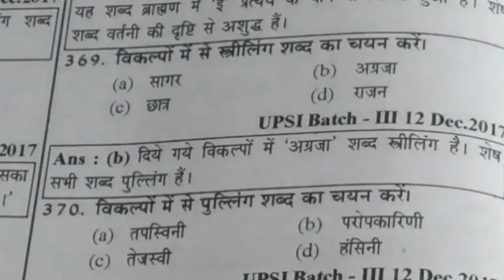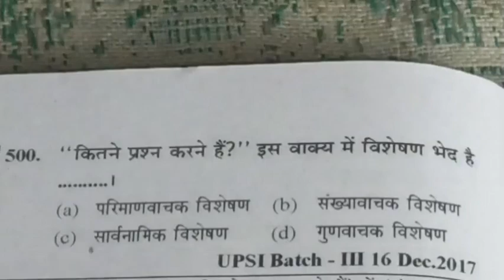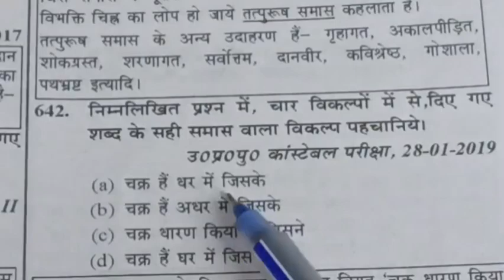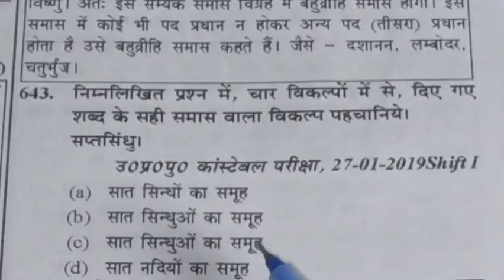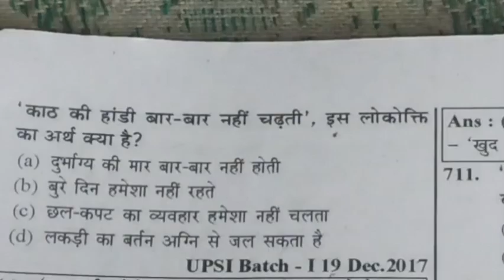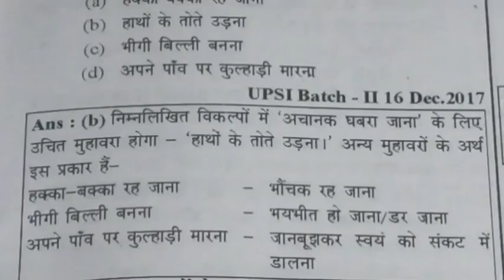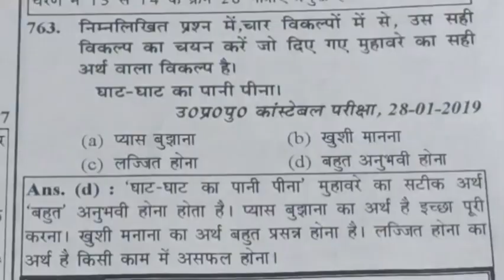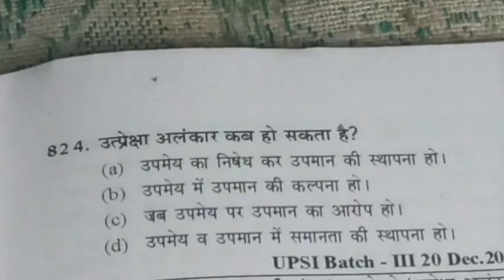UP POLICE CONSTABLE HINDI TOP MOST IMPORTANT QUESTIONS || up police constable 2024 model paper hindi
धन्यवाद 🙏🙏

दोस्तों watsapp grup jaroor join Karo din me 30 questions aata hai jise aap hal kar sakte hai and tayari axxi kar skte hai

up police constable model paper Hindi subject

up police constable 2023 ka paper, up police 2023 model paper, upp 2023 model paper, up police solved paper 2023, up police constable subject 2023,
उत्तर प्रदेश पुलिस कांस्टेबल
उत्तर प्रदेश पुलिस कांस्टेबल 2024
उत्तर प्रदेश पुलिस कांस्टेबल हिंदी साहित्य
मॉडल पेपर उत्तर प्रदेश पुलिस कांस्टेबल हिंदी
50 महत्वपूर्ण प्रश्न उत्तर प्रदेश पुलिस कांस्टेबल हिंदी
UP police constable
यूपी पुलिस कांस्टेबल 2024 मॉडल पेपर
यूपी पुलिस 2024 रणनीति
1 महीने में पड़कर अप पुलिस कांस्टेबल भर्ती कैसे निकाले
1 महीने पढ़कर up पुलिस कैसे बने 2024
UP police model paper
UP police model paper 2024
model paper for police Hindi
2024 Hindi model paper for UP police constable
UP police constable Hindi
Hindi best question model paper up police constable
UP police constable model paper Hindi
2024 new model paper for UP police constable
Hindi vyakaran 2024 model paper top question Hindi vyakaran
हिंदी व्याकरण
Hindi vyakaran live class
Hindi vyakaran most important question for UP police constable 2024
हिंदी व्याकरण कर्ता मोस्ट इंपोर्टेंट क्वेश्चन